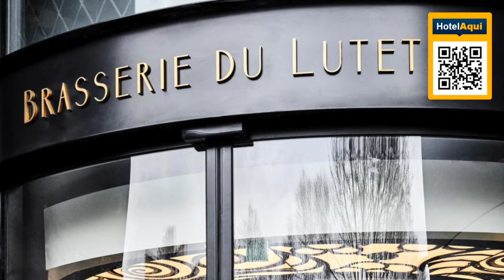Hotel Lutetia, Paris, France (Best Hotels in Paris)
Hotel Lutetia, Paris, France

Hotel Lutetia is an iconic luxury hotel located in the Saint-Germain-des-Prés area. Located on the Left Bank of the River Seine, it is a 5-minute walk from le Bon Marché Department Store and 1.2 mi from the Louver Museum.

A Paris landmark, the hotel features 184 rooms including 40 suites and 7 signature suites. Each of them features complimentary WiFi, Bang & Olufsen entertainment systems, media hubs and marble bathrooms with free Hermès toiletries. Some rooms have a balcony with views of the Eiffel Tower, and some suites feature a rooftop terrace with a 360° view of Paris.

After a busy day, guests can relax in the Akasha Holistic Wellbeing Center which features a fitness center and a sauna, as well as a steam room and a 16 m indoor pool bathed in natural daylight. A wide range of spa treatments are available at an extra cost.

Several types of breakfast are available each morning including gluten-free, halal, kosher and vegetarian options. For lunch and dinner, guests can enjoy the famous Lutetia Brasserie or the Saint Germain restaurant. Guests also have access to two different inner courtyards for a light meal. The hotel also features an exclusive cigar lounge and a jazz bar designed by Jean Michel Willmotte.